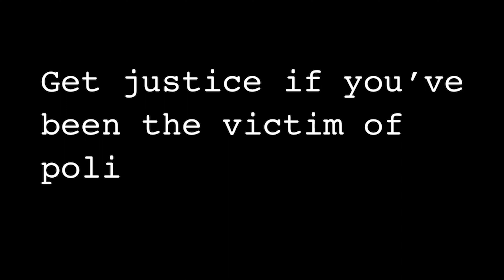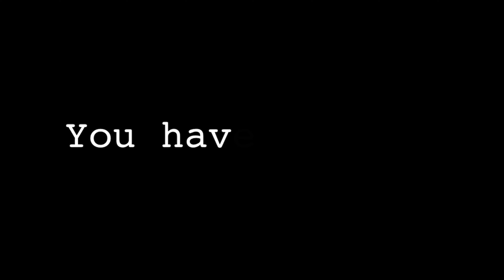It's Not Enough To Talk About Injustice In Policing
Civil rights and police brutality lawyer Julian Johnson explains why only talking about injustice is not enough. Justice requires action.

To learn more about your rights and what to say when dealing with the police

Get justice if you've been the victim of police brutality or misconduct.